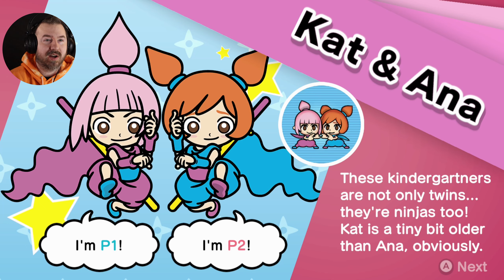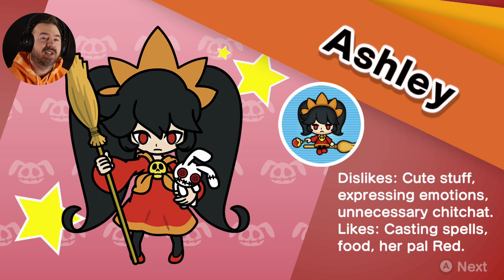IS THIS THE END?! [WarioWare: Get It Together!] [2]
Welcome to Warioware where LeeWeeGee helps Wario and friends to Get It Together!  This game is crazy but a lot of fun!  Lots of fast minigames coming your way!  Is this the end, tune in and find out!

Wario is back in the world of microgames—literally!
Take on over 200 quick and quirky microgames—lightning-fast minigames filled with frantic fun—solo or with a friend! When his latest harebrained business scheme goes awry, Wario must use his signature style (and smell) to fix it. How? By playing a twisted collection microgames of course! From assembling a robot to pulling out a statue’s armpit hair, the WarioWare: Get It Together! game is a comedic, cooperative microgame mashup.

Thank you and remember to
Go ahead, hit that button.  I believe in you.  No one is looking.  You're strong, beautiful, and powerful.  Just do it.  It's not hard!  See, that was easy wasn't it?

If you'd like to support me further here are some links!